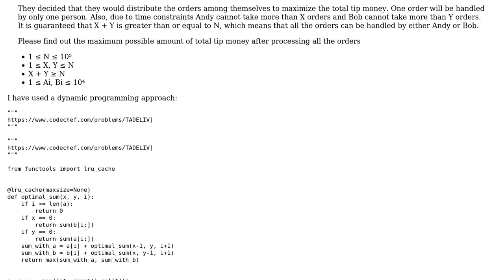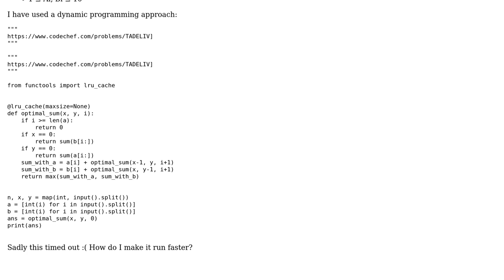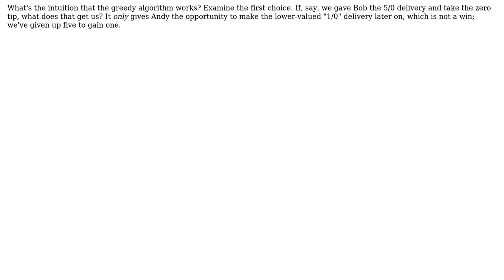Code Review: Maximum sum combination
With thanks & praise to God, and with thanks to the many people who have made this project possible! | Content (except music & images) licensed under CC BY-SA | Music | Images & others | With thanks to user Toby Speight user nz_21 user Eric Lippert and the Stack Exchange Network Trademarks are property of their respective owners. You are responsible for your own actions.